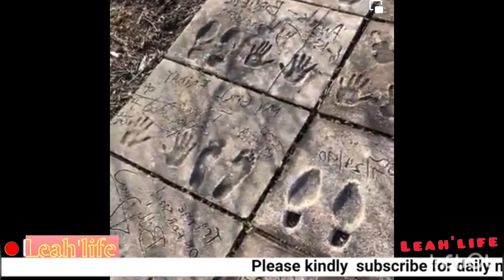Who was Jeff Carson? Country singer Jeff Carson cause Of death Jeff Carson biography Jeff Carson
Country singer Jeff Carson dead on Saturday due to heart attack may his soul Rest In Peace